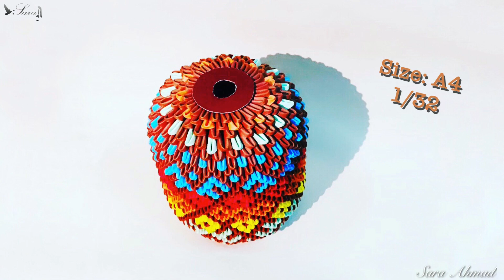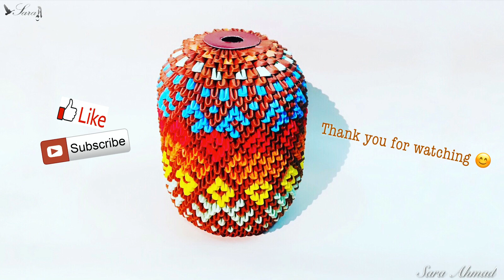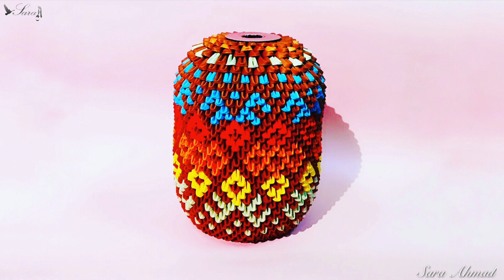How to make 3d origami Money box 25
My design 😊
DIY How to make 3d origami Money box 25 Tutorials
This is a How to make 3d origami Money box 25

or
How to make 3d origami Pieces Tutorial